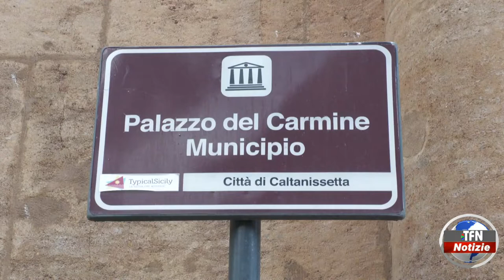Video "Aspettando Terra Madre", scoppia un'altra polemica fra videomaker e Comune